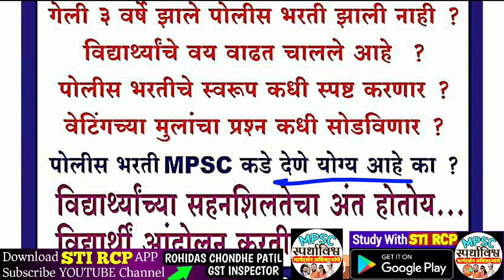पोलीस भरती कधी होणार..?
👇सह्याद्री करीअर अकॕडमी,बारामती(पुस्तक मागणीसाठी संपर्क) 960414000,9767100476

Whatsapp msg For Details to STI RCP: 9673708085

🎯पोलीस भरतीसाठी उपयुक्त विषयानुसार कोर्स खालीलप्रमाणे .